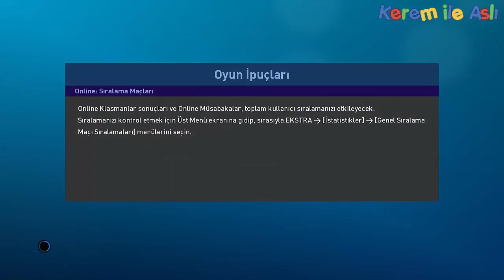Pes 2019 Galatasaray Analig 2020-2021 B.Leverkusen ş.ligi 2 #12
Pes 2019 Galatasaray Analig 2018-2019 Mariano süper fiyata sattım #18

PES 2018 de Analig deki Kariyerimize son verdik. PES 2019 daki  serimize başlıyoruz! Galatasaray  kariyerine analig’de start verdik.
Yaptığımız transferlerle takımımızı dünya sıralamasında ilke sıraya çıkartacağız. Almamızı istediğiniz oyuncuları lütfen yorumlar kısmına yazınız. İyi eğlenceler

pes 2019 extreme 19
pes 2019 kariyer
pes 2019 tansfer
pes 2019 serbest vuruşlar
pes 2019 penaltılar
pes 2019 antreman modu
Şampiyonlar Ligi

Merhaba Ben Kerem, Zaman zaman Aslıda çektiğim videolarda sizlerle birlikte oluyor. Youtube Türkiye oyun videoları,